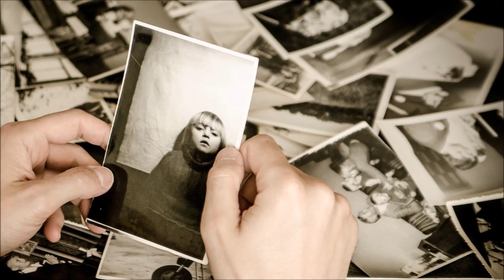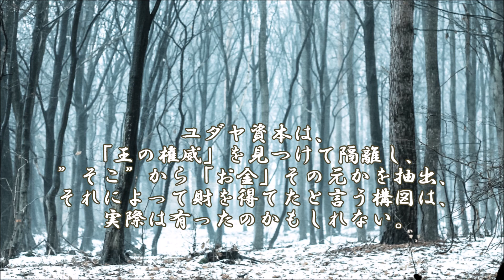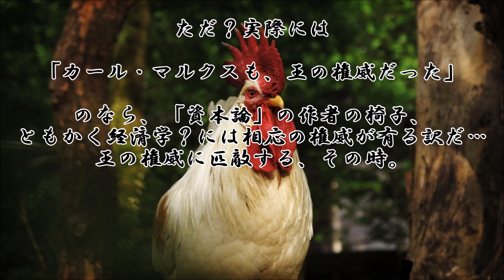ショートサーキット出張版読み上げ動画7303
「王の権威」と言うフラグの問題で言えば、その座は昭和天皇や、
アインシュタインなど時代のキーの様な、無関係と隣接して有る。

素材著作
風景